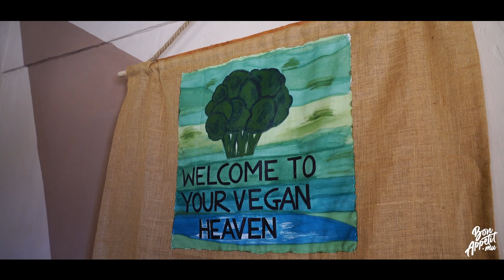Pure Vegan Corner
Récemment noté comme l’un des meilleurs restaurants vegan de l’île, Pure Vegan Corner mérite toute l’attention des gourmets que vous soyez adeptes de la food végé ou pas.